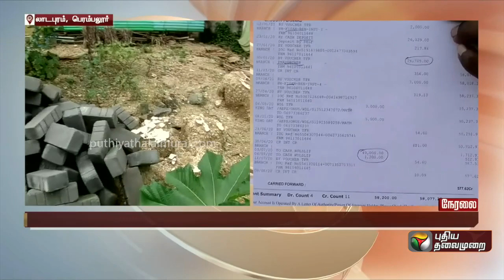பிரதமரின் வீடு கட்டும் திட்டத்தில் முறைகேடு புகார்| PTT